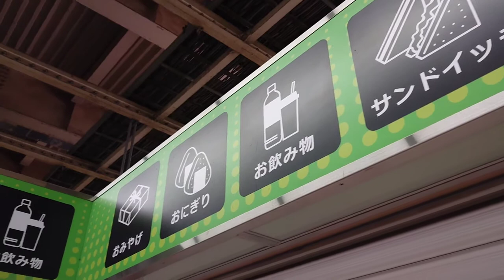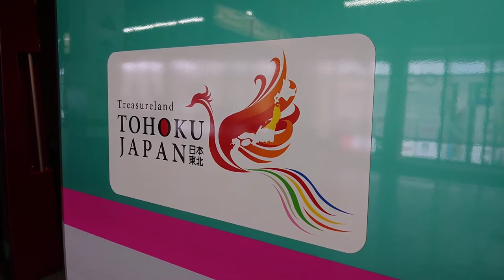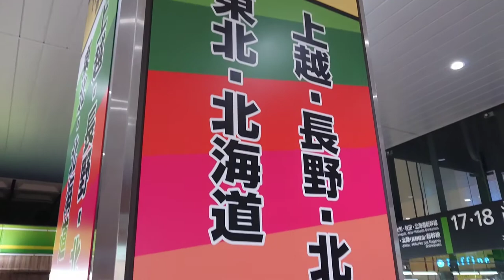新幹線 SHINKANSEN 大宮駅ホームはこんな所！🎌 JAPAN trip sightseeing! bullet train collection4! 관광 观光 การท่องเที่ยว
SHINKANSEN
大宮駅新幹線ホームはこんな所！
 only 3minutes!  Let's go to
trip sightseeing fun SINKANSEN bullet train collection! digest!
 JAPAN 관광 观光 การท่องเที่ยว
Visite touristique

JAPAN  trip sightseeing! SINKANSEN bullet train collection!